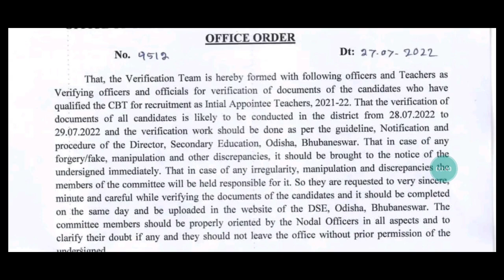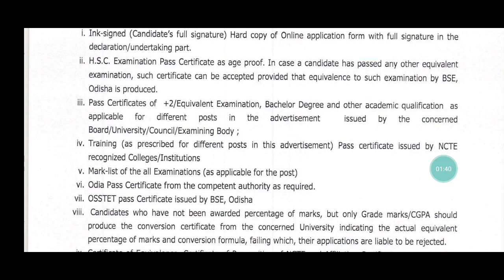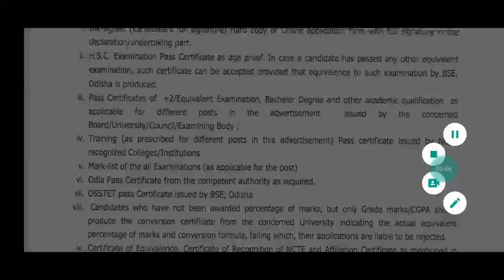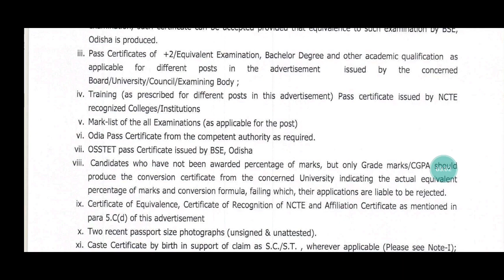CHT/IAT DOCUMENT VERIFICATION 2022//DOCUMENTS କଣ ଦରକାର//PLACE